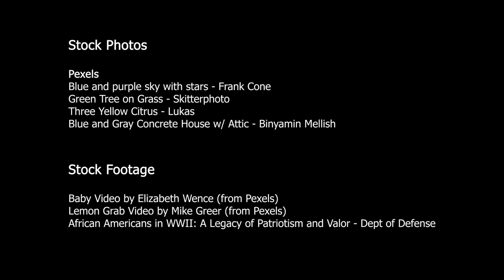The Rise and Fall of the Lemon Empire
when life gives ya lemons...